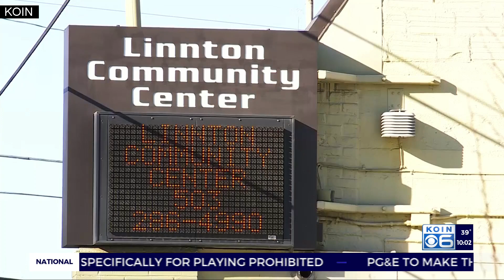Caught on camera: Couple breaks into community center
Two people were caught on camera breaking into a community center in Northwest Portland.